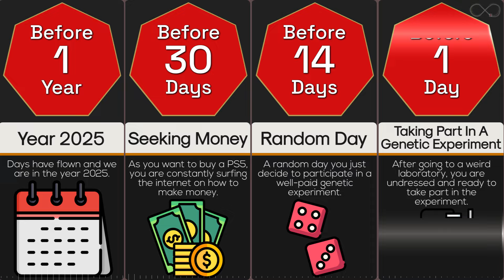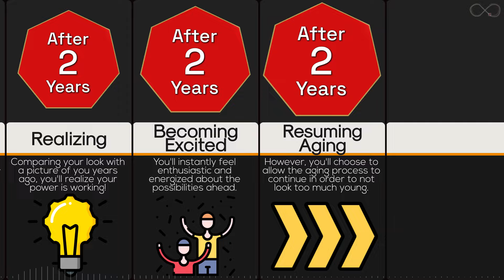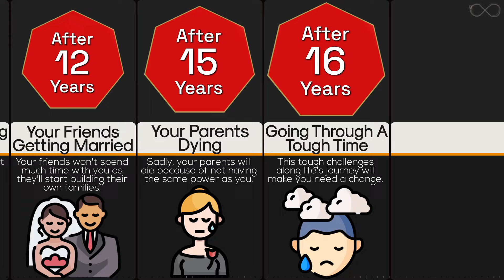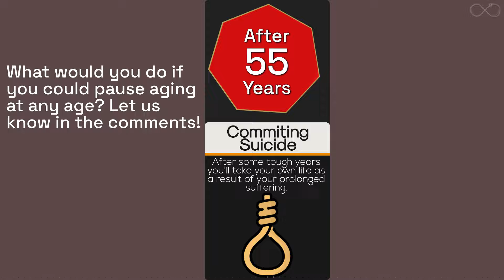Timeline: What If You Could Pause Aging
Are you afraid of growing older? What if you could stop getting older? In this timeline video, picture a world where we can pause our age whenever we want. No more worrying about looking older, feeling weaker, or losing energy. With the power to pause aging, life becomes full of endless opportunities. People could do what they love without worrying about running out of time. Relationships could stay strong forever, and we could focus on reaching our goals without worrying about how long it might take! This is a good one!